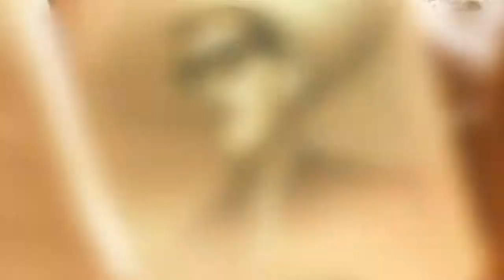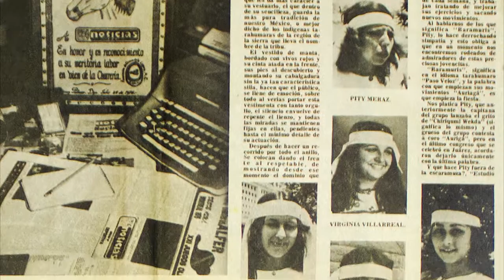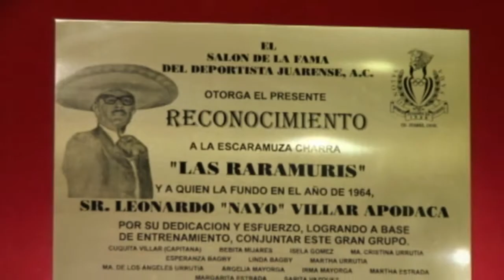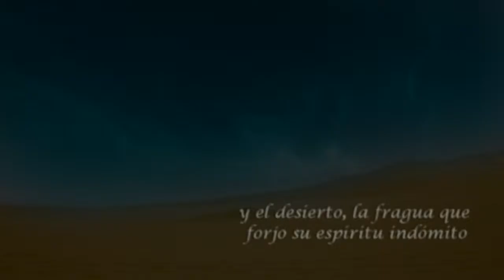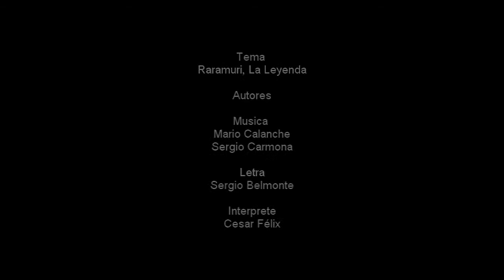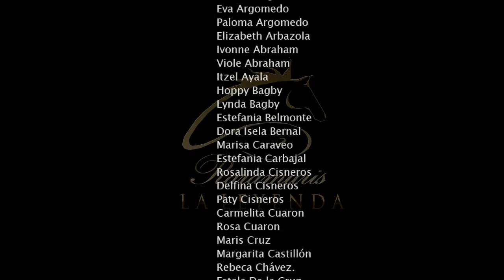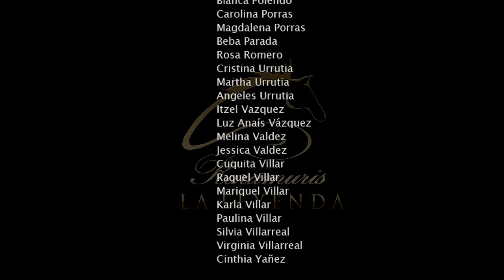Escaramuza Raramuris La Leyenda